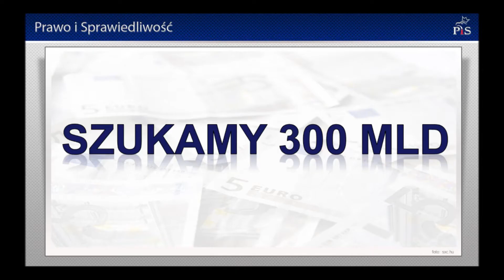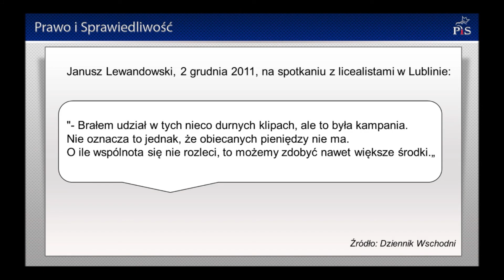Prezentacja z konferencji PiS pt. "Szukamy obiecanych przez PO 300 mld"